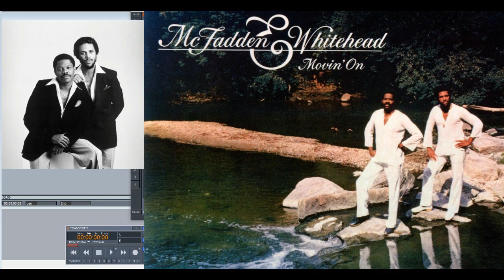McFadden & Whitehead – Tired of Your Lies (Slowed Down)